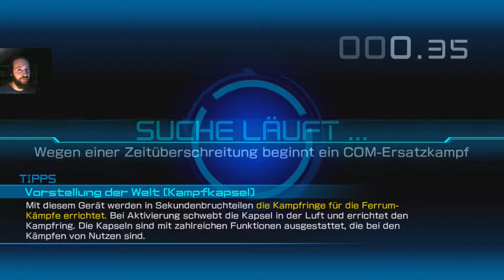Pokémon Tekken DX online Kämpfe #171 Von_Löher[YT] ~ german Gameplay 1080p HD Switch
Willkommen zu weiteren Online Kämpfe mit Von_Löher[YT] aus Deutschland mit Knakrack gegen
• cody aus Amerika mit Pikatchu
• Nade aus Amerika mit Gewaldro
• lemie2381 aus Deutschland mit Guardevoir
• Elena aus Italien mit Lucario
• Xavier aus Frankreich mit Scherox
in Pokémon Tekken DX für die Nintendo Switch, in 1080p HD! Ich wünsche euch viel Spaß beim zu schauen!